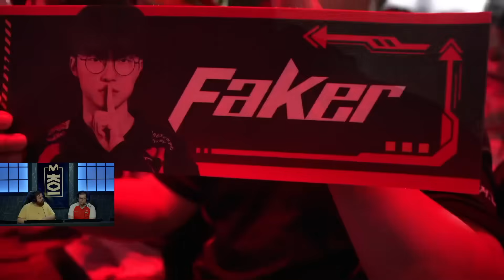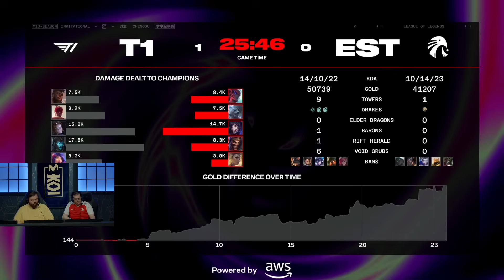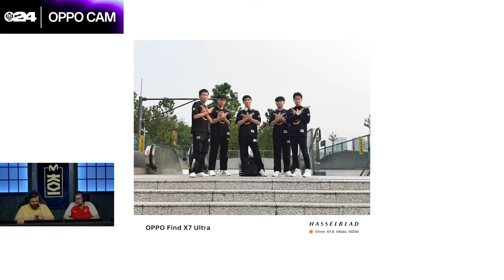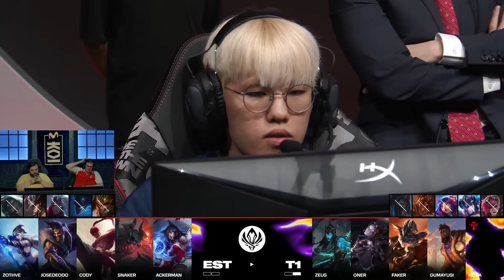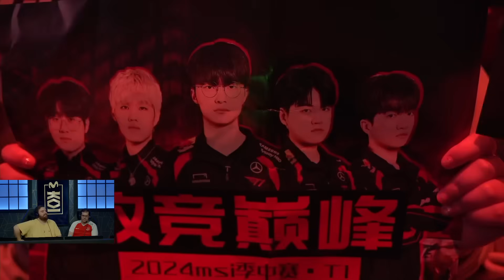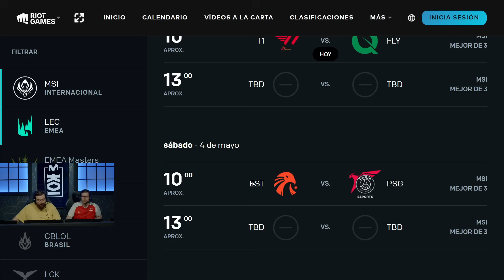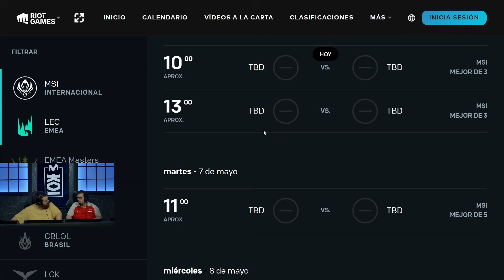EL MILAGRO DE LATAM｜T1 vs ESTRAL